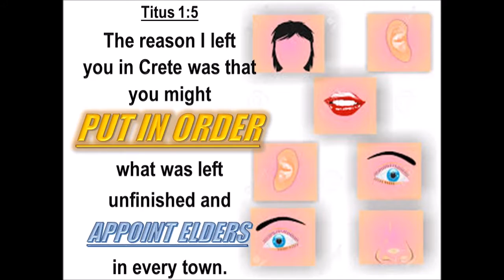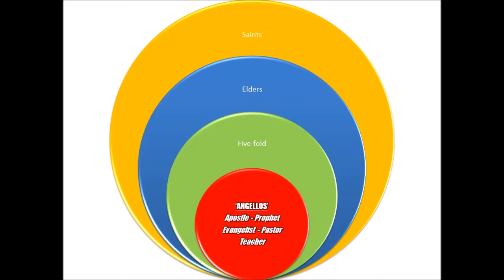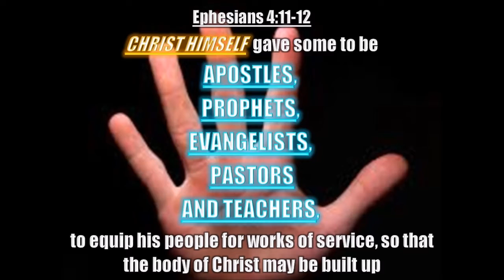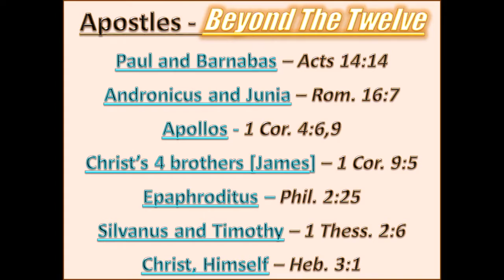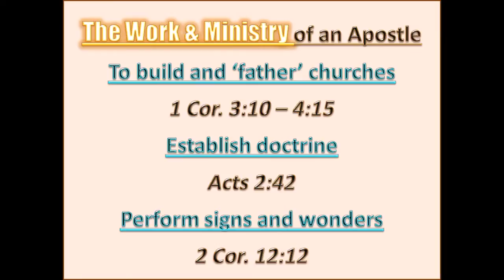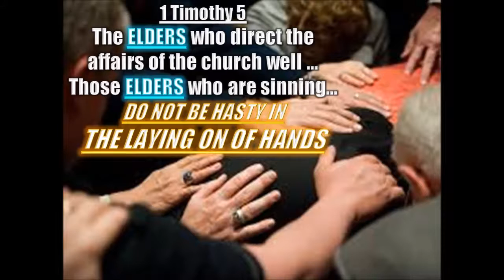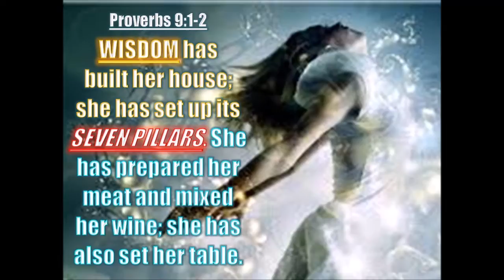bob clark 7 24 2016.Spiritual Gifts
Bob surveys the gifts of the Spirit as mentioned in the Book of Ephesians... and describes his vision for the church. It will include BOTH order and life... structure and spirit... design and power; becoming triumphant over every enemy BEFORE Christ returns for her. A good listen!